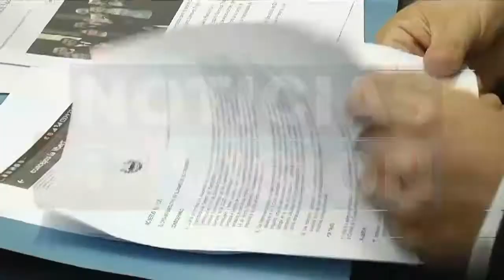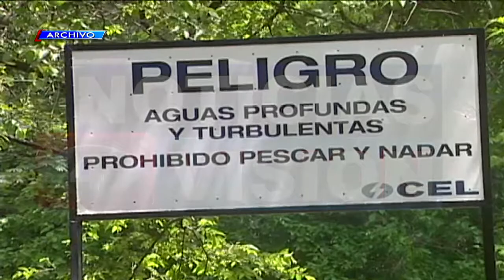Denuncia ANEP.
La Asociación Nacional de la Empresa Privada (ANEP), denunció ayer miércoles, irregularidades en el proceso de elección y propuesta de representantes del sector privado en la junta de directores de la Superintendencia General de Electricidad y Telecomunicaciones (SIGET). Raquel Castaneda con los detalles.